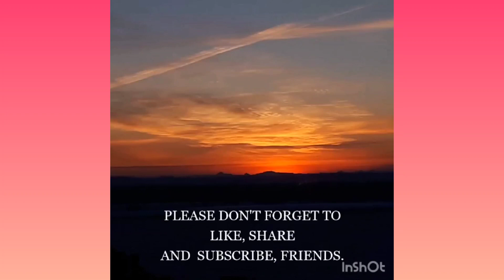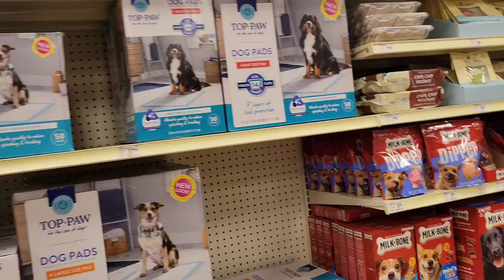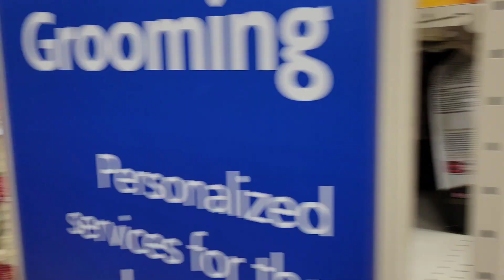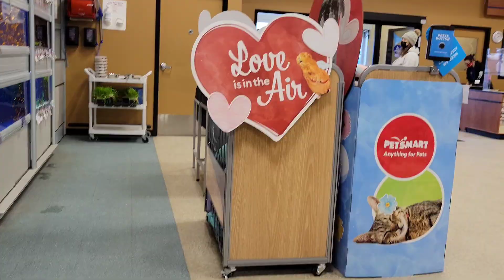GERMAN SHEPHERD SHOPS FOR HER TOY AT PETSMART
Our dog need a new toy to play with so we went to Petsmart and look for something that she would love to play with.  She suddenly took the green stuff and doesn't want to put it back anymore.  I hope you will like this video.  Thank you, for your support.  God bless!